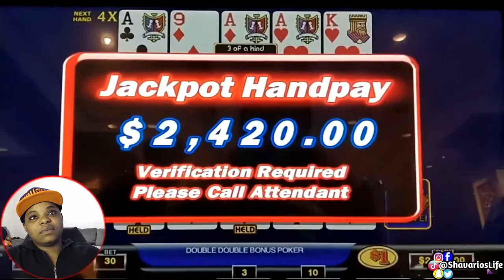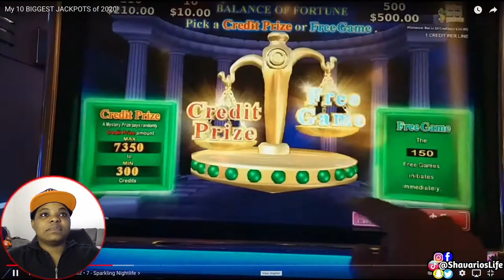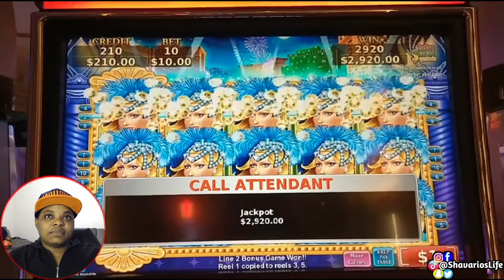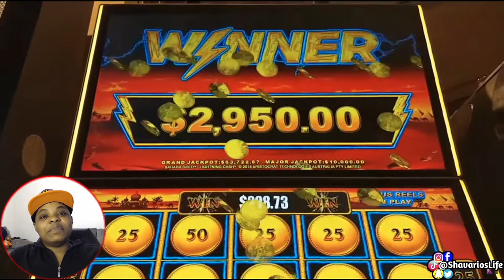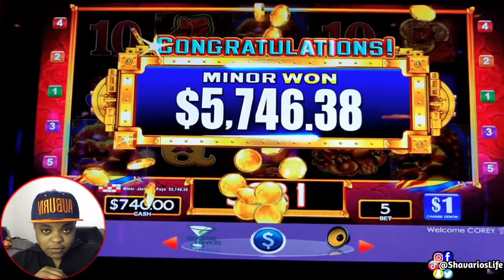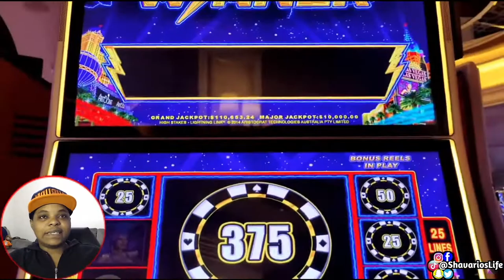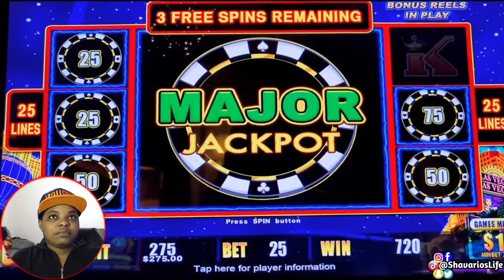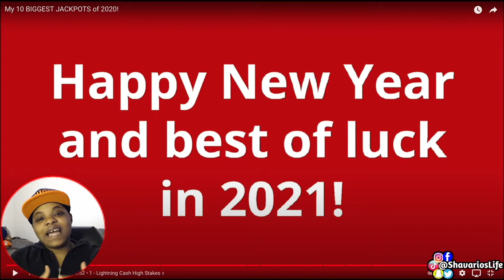10 BIGGEST JACKPOTS OF 2020| MSVARIOREACTS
10 BIGGEST JACKPOTS OF 2020
MSVARIOREACTS

✔REQUEST A REACTION BY COMMENTING BELOW OR USE HASHTAG MSVARIOREACTS ON INSTAGRAM.